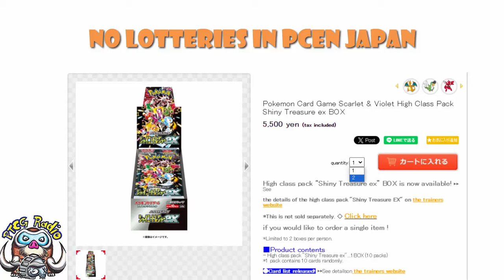No More Lotteries for Pokémon Cards! The Scalpers Have Completely Lost! (BIG Pokémon TCG News)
Lotteries have gone, scalpers have lost and I am a happy boy! Come see!

Stream on Friday (12th) at 8pm UK time